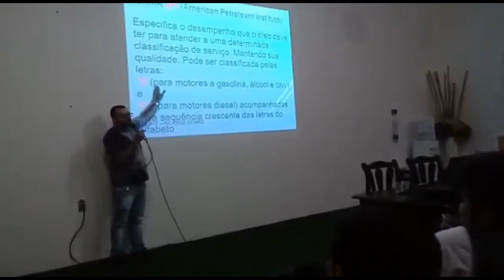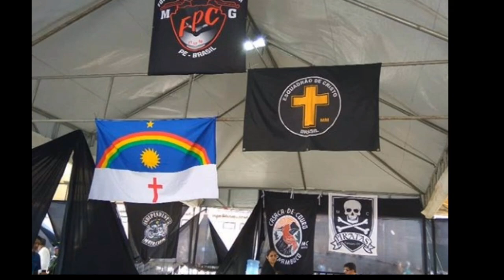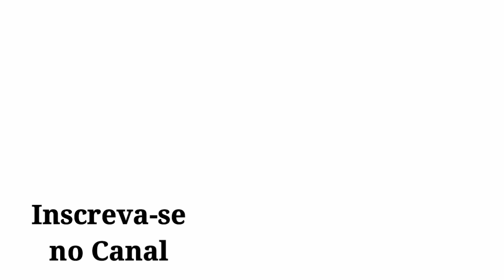Caruaru Motofest Show de Barão Vermelho , 2° Parte /#180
Caruaru Motofest 10,11 e 12 de outubro de 2019
Show de Renato Marinho em Caruaru-Pe
Evento de Motociclista em Caruaru-pe
Caruaru deu show no evento de motociclistas
Prefeitura de Caruaru junto com MMC organizaram um Evento super organizado para os motociclistas
Show Barão Vermelho
Passeios motociclistas
Boi no rolete
Palestras
Sorteios
Área de Camping
Café da manhã os 3 dias 0800